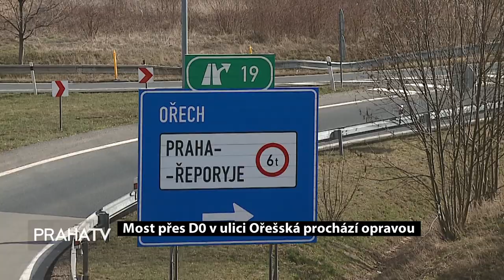Most přes D0 v ulici Ořešská prochází opravou